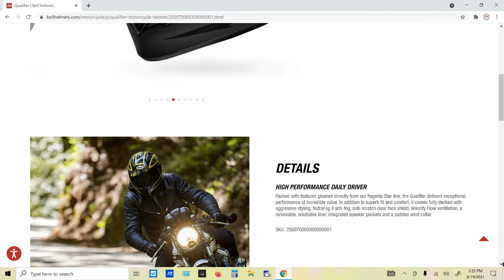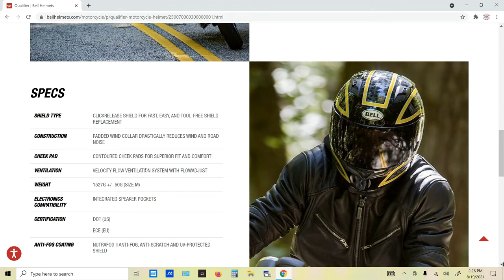Bell Qualifier for 2021 (Z-Ray Matte Gray/Black)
This is the review of Bell Qualifier (Z-Ray Matte Gray/Black), watch the video for more information.